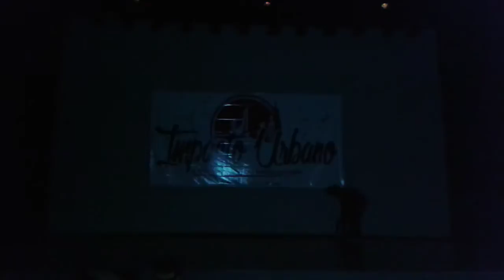Popping Sanlyn - Msg (Solo)-(IMPACTO URBANO 2015)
agradeço primeiramente a Deus quue me deu esse dom maravilhoso
que eu possa sempre ser feliz com isso!
 e isso me importa mais na minha vida
segundo a todos que estavam la!
meu amigão João paulo juntamente com a Tamirys que estavam lá prestigiando meu SOLO
e também os jurados Loli Pop-  Luiz Alexandre
e a todos !obg